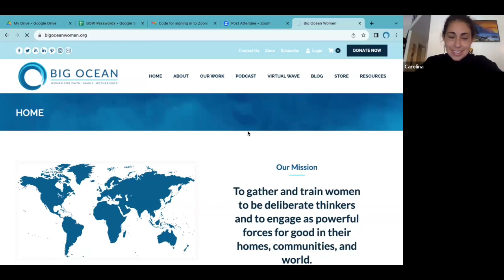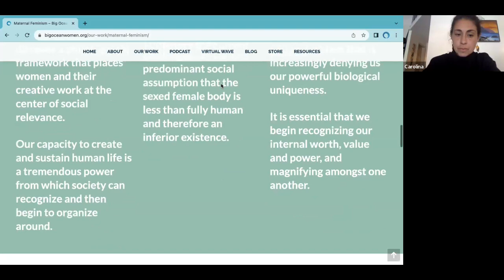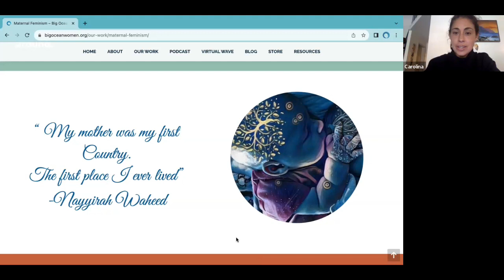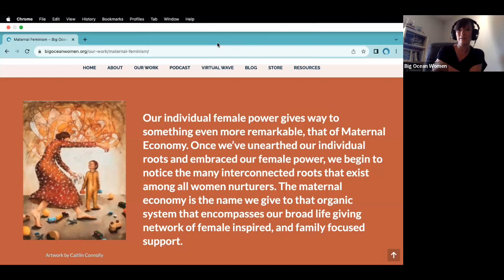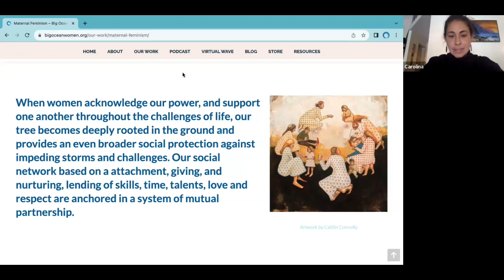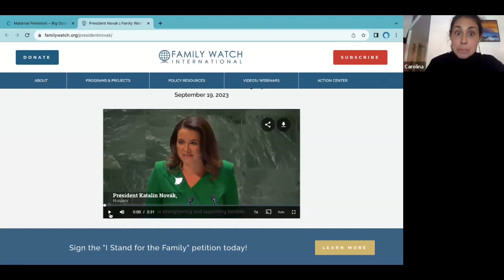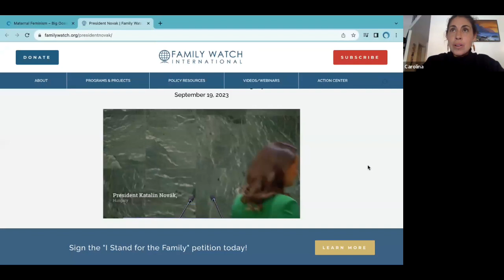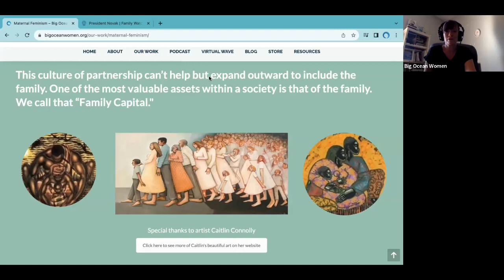Maternal Feminism by Carolina Allen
"The world does not need what women have, it needs what women are." Today's conversation with Carolina Allen affirms this point. Our dignity as women, and our contribution to the success of the world, does not depend on what we can produce, how we can contribute to capital, what we can own. These are all secondary to what we are. And what are we? In all the diverse capacities we choose to live it out, we are life-givers.

Carolina Allen is the Founder and Executive Director of the world's foremost international maternal feminist organization, Big Ocean Women, dedicated to representing perspectives of faith, family, and motherhood at all levels of society.

Carolina holds a B.A. in philosophy from the University of Utah with an emphasis on cultural religions and philosophy of science. Carolina’s groundbreaking work has been presented at various international conferences including the Women of the Mountains Conference, The World Congress of Families, the United Nations Commission on the Status of Women, the United Nations Habitat III Conference, as well as the United Nations Civil Society conference. A native of Brazil and a fluent trilingual, Carolina has taught Portuguese and Spanish, Earth Stewardship as well as civic engagement and philosophy. Carolina is a mother of seven. She and her family enjoy living near the mountains where they homestead and homeschool. Having had a brief career as a semi-professional player, Carolina continues playing futsal and is a passionate coach.

About Prenatal Alliance NGO:
We are a purpose-driven organization with a mission to promote awareness about the relevance of the beginning of life, from conception, pregnancy and birth to breastfeeding, for the quality of Human Civilization.

Our Vision is:
. That every person on earth is aware of the utmost relevance of conception, pregnancy, birth and breastfeeding for a planet peopled with thriving, loving and altruistic children and adults
. Every pregnant woman supported and inspired by her community, as well as by her partner, both of them conscious of the power nature gave her to form and nurture in her womb a healthy future adult, capable of self-love, love towards others, our planet and the sublime – a "Homo sapiens frater"
. That every baby is conceived, gestated, born, breastfed and nurtured in a loving, joyous, healthy, harmonious and respectful way